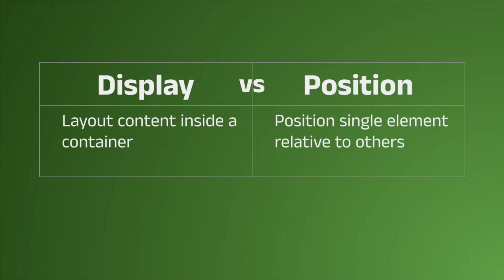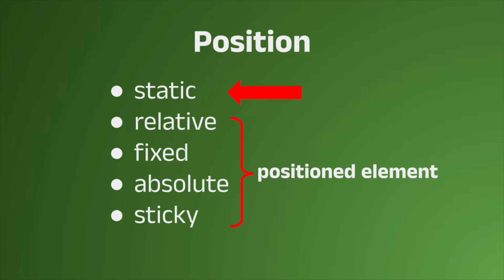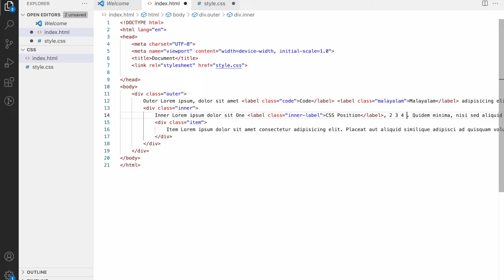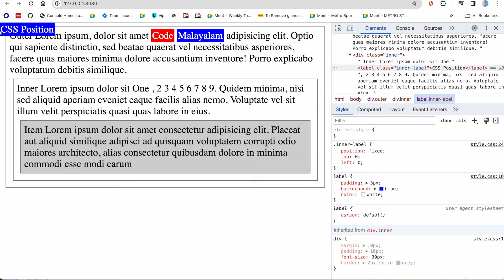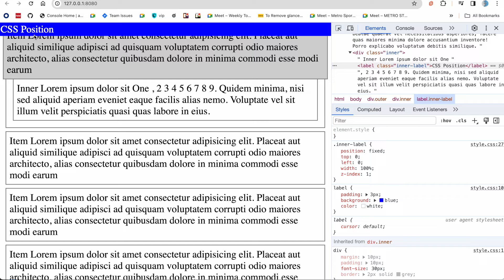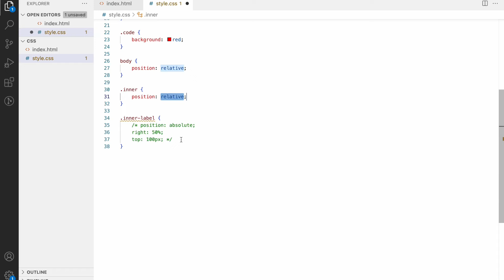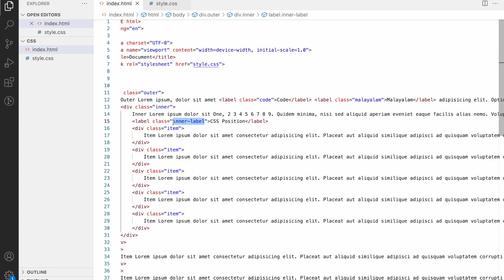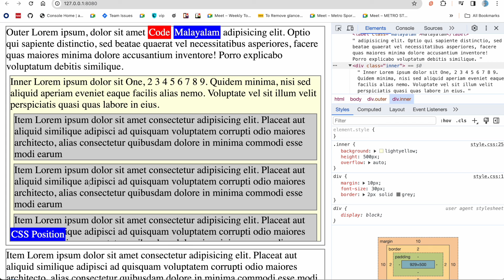#13 | CSS | position | Static Relative | Fixed | Absolute | Sticky | z-index | Code Malayalam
💝 Support: codemalayalam@upi
This video explains the concept of CSS positioning. This video also gives a brief idea about z-index. The video is in malayalam language.

0:00 Intro
1:59 - Static position
2:43 - What is a positioned element
3:03 - Relative position
4:59 - z-index
7:29 - Fixed position
11:03 - Absolute position
15:09 - Sticky position